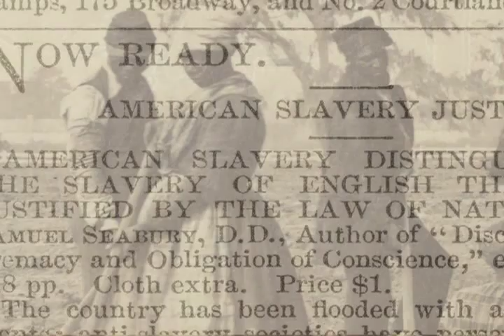Dave - Spirit Captured in Clay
Documentary film about the enslaved potter Dave and one of his creations discovered during archaeological excavations by the Savannah River Archaeological Research Program.